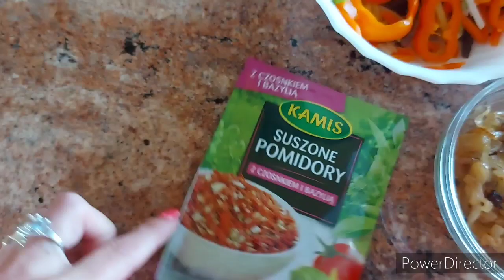Wyjście z Postu - Przepis na obiad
🔺️🔺️🔺️Poniżej podaje wam linki do moich przepisów:
🔜Jak zrobić zakwas z buraków przepis: